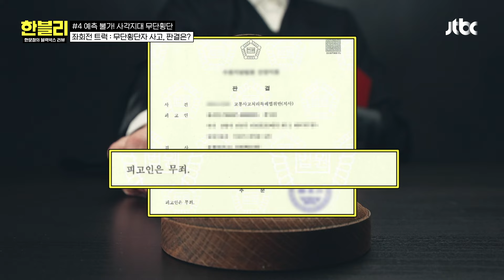[한블리] A 필러의 위험성을 알아보자↗ 전문가와 함께하는 현장 취재 | 한블리 (한문철의 블랙박스 리뷰) 83회 | JTBC 240618 방송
A 필러의 위험성을 알아보자↗ 전문가와 함께하는 현장 취재